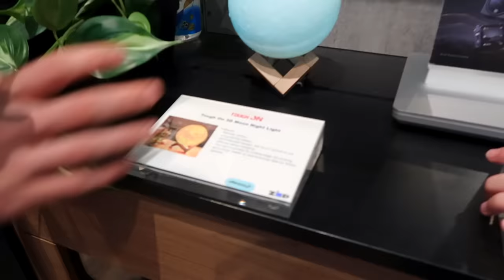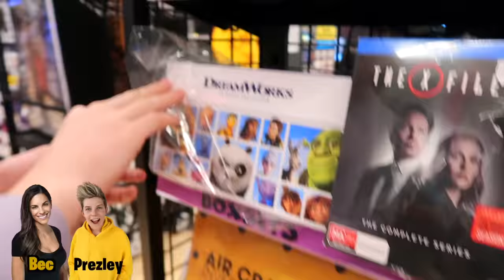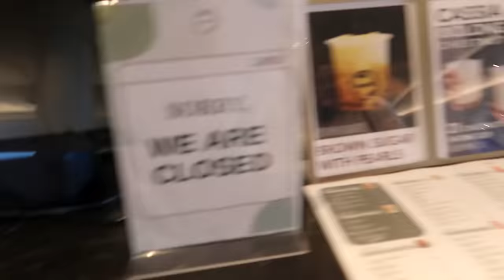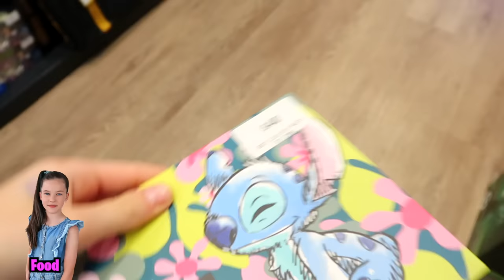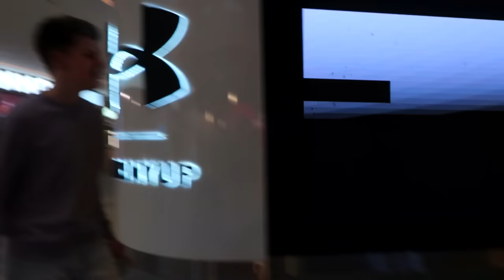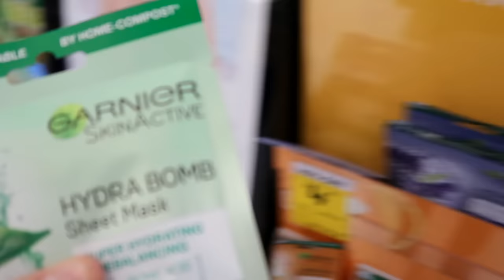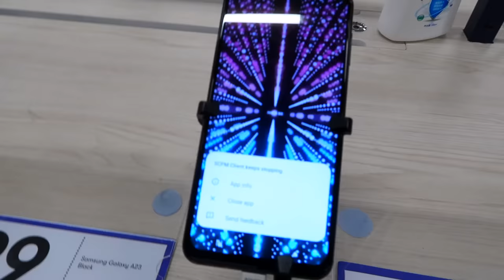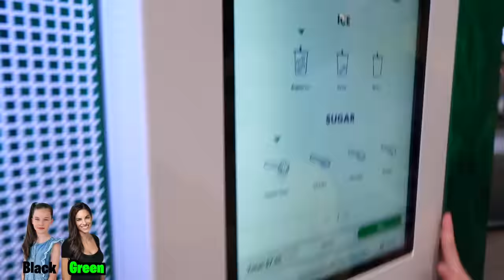Buying EVERYTHING in ONE COLOUR for 24 Hours!!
Today, The Empire Family Mums Beck & Bec their daughter charli and their son prezley do a 24 HOUR SHOPPING CHALLENGE where they buy everything in one colour for 24 hours.

jordan matter
Jordan Matter daughter salish
Rebecca Zamolo